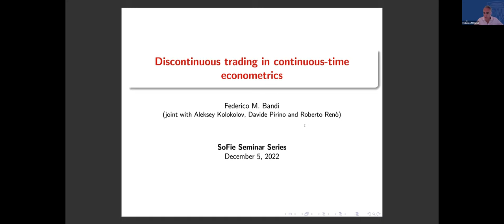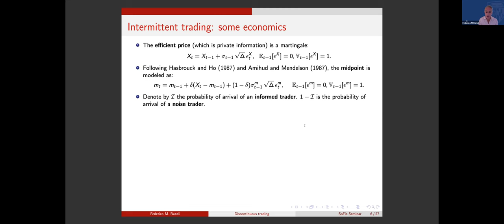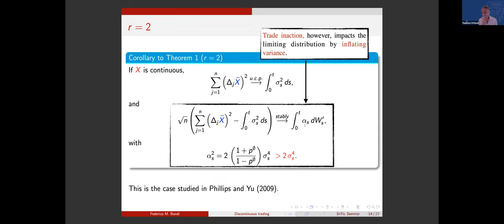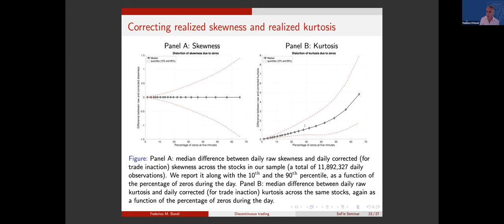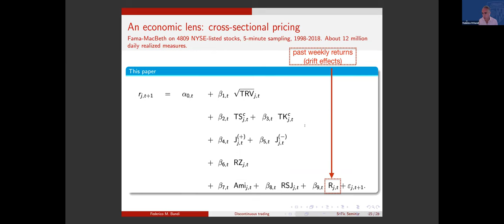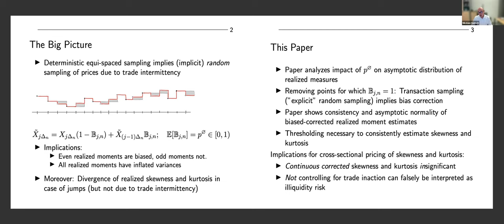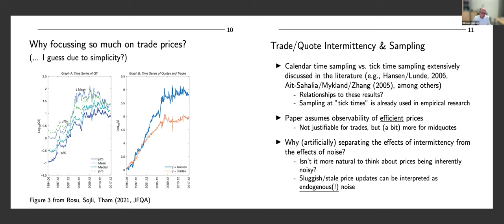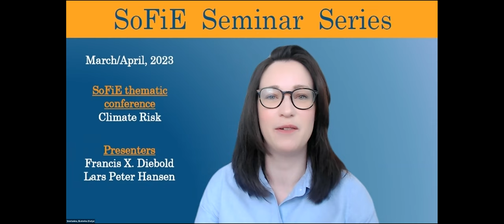SoFiE Seminar with Federico Bandi and Nikolaus Hautsch - December 5 2022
Host: Ekaterina Smetanina (The University of Chicago Booth School of Business)
Presenter: Federico Bandi (Johns Hopkins University)
Paper: "Discontinuous trading in continuous-time econometrics"
Discussant: Nikolaus Hautsch (University of Vienna)

The Society for Financial Econometrics Seminar Series features monthly presentations of cutting-edge research by leading scholars in financial econometrics. Presentations are followed by discussion and audience participation. The SoFiE Seminar series is organized and moderated by Eric Ghysels, Ekaterina Smetanina and Dacheng Xiu.